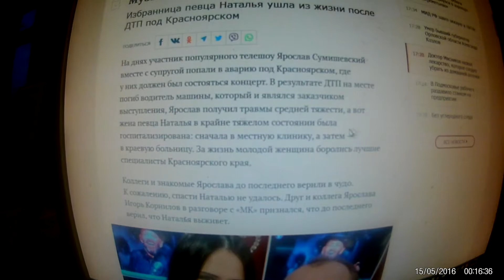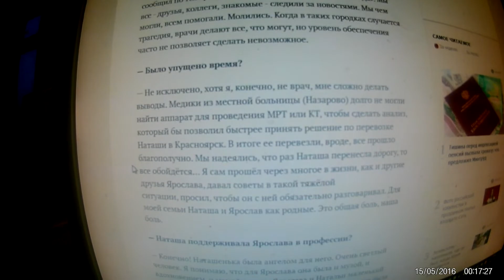Избранница певца Сумишевского Наталья ушла из жизни после ДТП под Красноярском